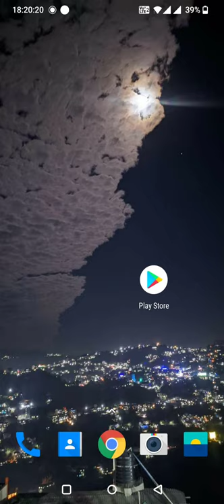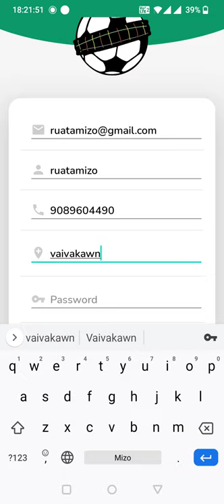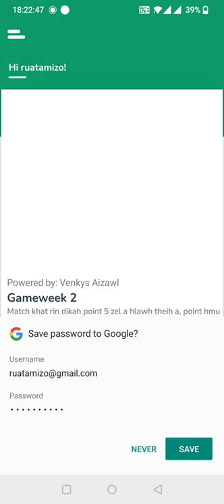Mizo Football Prediction app Download dan, Install dan, Account siam dan